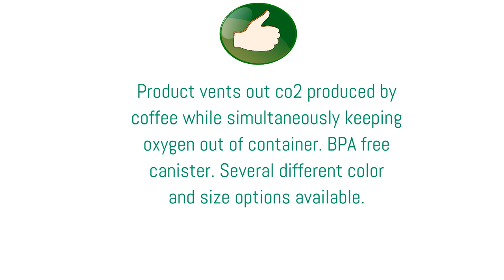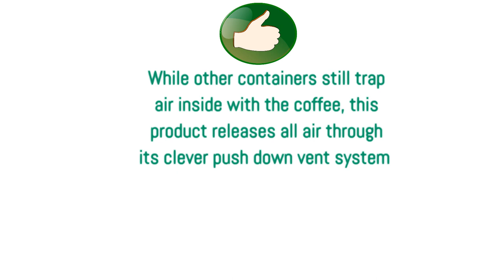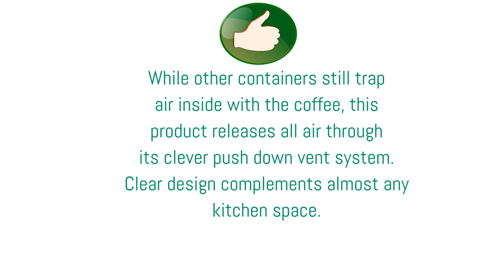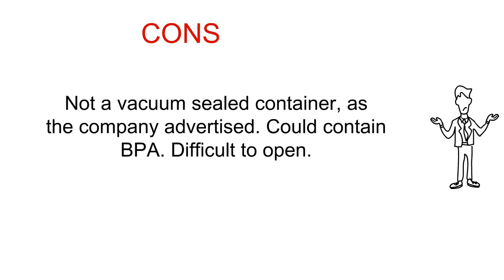Reviews of Coffee Containers - Best Coffee Containers Can Buy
3. Coffee Gator Stainless Steel Container - Canister with co2 Valve and Scoop - Large, Gray

2. Best PREMIUM Airtight Storage Container for Coffee Beans, Tea and Dry Goods - EVAK - Innovation that Works by Prepara, Glass and Stainless, Compact Soft Touch Black Handle, Medium

1. Coffeevac 1 lb - The Ultimate Vacuum Sealed Coffee Container, Black Cap & Body